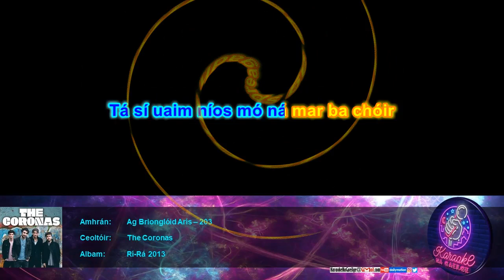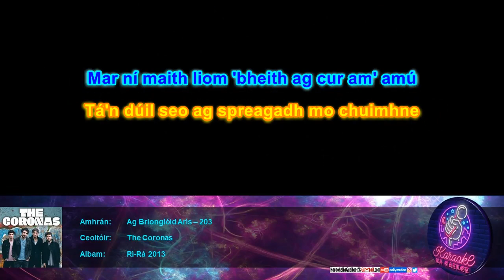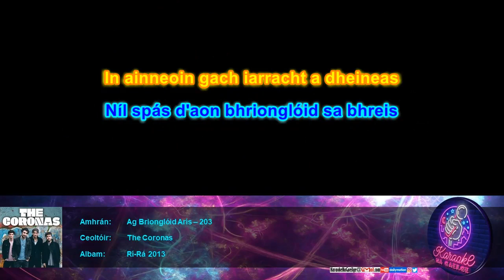KnaG 203 – Ag Brionglóid Arís – The Coronas [Mód Éasca – Glór 20%]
Iarratais/ceartúcháin:
KaraokeNaGaeilge[ag]gmail[punc]com

Liricí:
[CO: Caighdeán Oifigiúil]
Tá neart i mo chloigeann
Atá do mo chur siar
Tá'n chuimhne ag filleadh [CO: tá an]
Ó gach rud ar fhág mé taobh thiar
Bhí sé éasca go maith a'am [CO: agam]
Nó níor thuig mé go leor
Ag éirí santach dá pógadh
Tá sí uaim níos mó ná mar ba chóir
Tá'n dúil seo ag spreagadh mo chuimhne
Agus gach a dtéann leis
Ag glacadh le pian - dul sa tóir air [CO: ag dul]
Níl spás d'aon bhrionglóid sa bhreis
Óóó-óóó
Óó-óó-óó
Óó-óó-óó-óó
Óó-óó-óó
Óó-óó-óó-óó
Cé gur caolseans atá ann
Tá muinín a'am inniu [CO: agam]
Dúirt mé - tá tú go hálainn
Mar ní maith liom 'bheith ag cur am' amú [CO: a bheith ag cur ama amú]
Ag glacadh le pian - dul sa tóir air
Óóó-óóó
Óó-óó-óó
Óó-óó-óó-óó
Óó-óó-óó
Óó-óó-óó-óó
In ainneoin gach iarracht a dheineas [CO: a rinne mé]
Níl aiféal' orm faoi [CO: aiféala]
Mar má chaithim m'am ag smaoineamh uirthi
Ar a laghad táim ag brionglóid arís
Óó-óó-óó
Óó-óó-óó-óó
Óó-óó-óó
Óó-óó-óó
Óó-óó-óó-óó
Óó-óó-óó